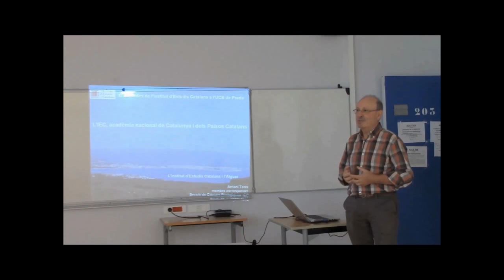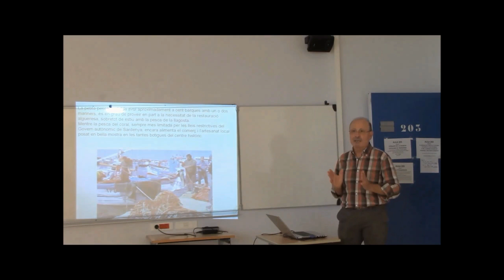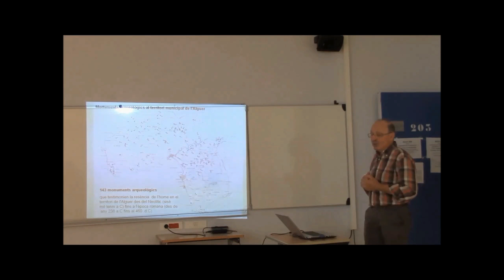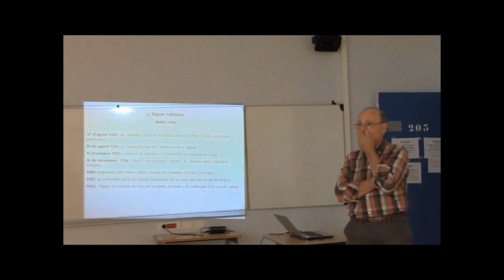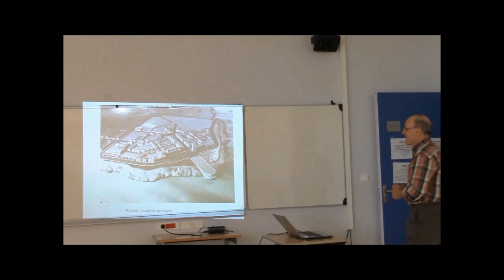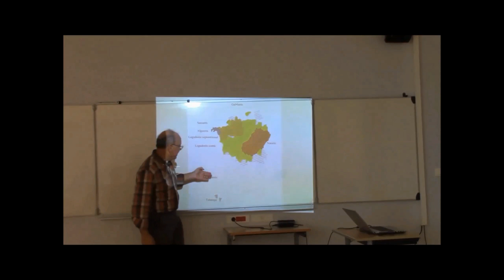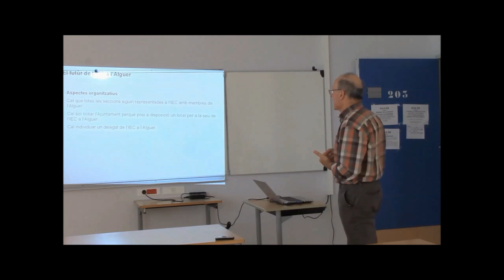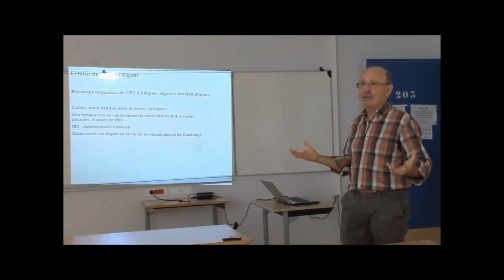Conferència: «L’Institut d’Estudis Catalans i l’Alguer», a Prada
Liceu Renouvier de Prada (Conflent), 20/08/2015. La conferència a càrrec d’Antoni Torre, membre corresponent de l’IEC, forma part de les XI Jornades de l’Institut d’Estudis Catalans a l’UCE de Prada.
1- Presentació de l'Alguer. De 0 a 38'30.
2- L'Institut d'Estudis Catalans a l'Alguer i les perspectives. De 38'30 a 53'43.